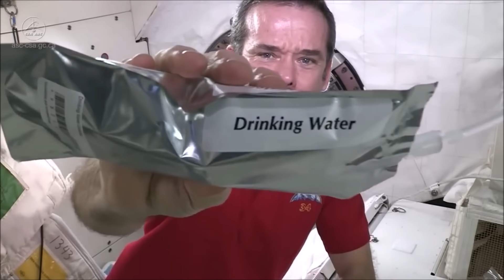El Puente mas Extraño / Los Videos mas Raros del Mundo 161